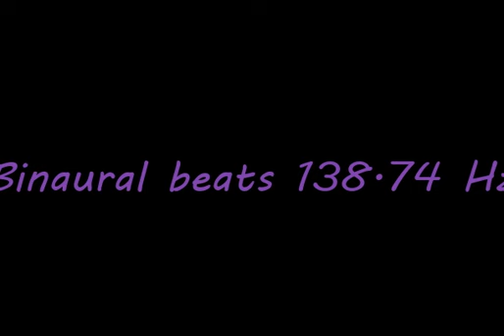binaural_beats_138 74hz